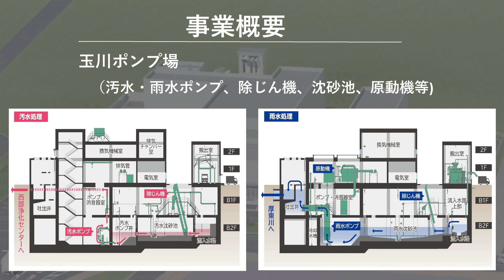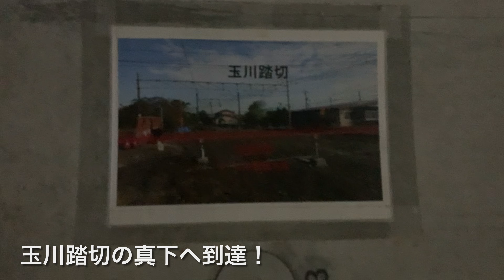玉川ポンプ場